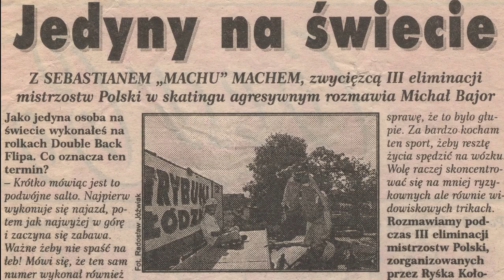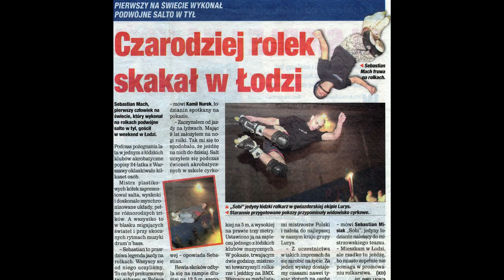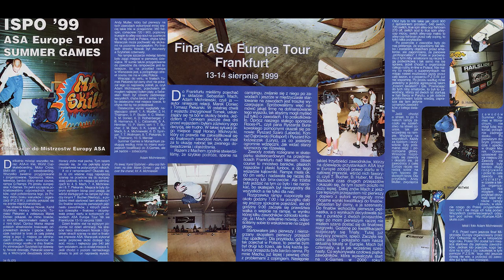Sebastian Mach "Machu" - Foto Film Na Rolkach